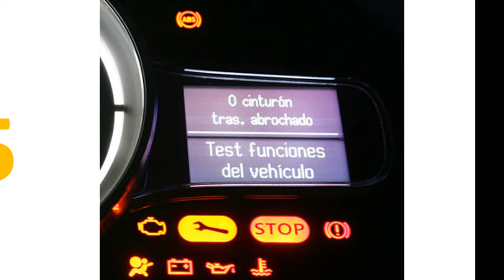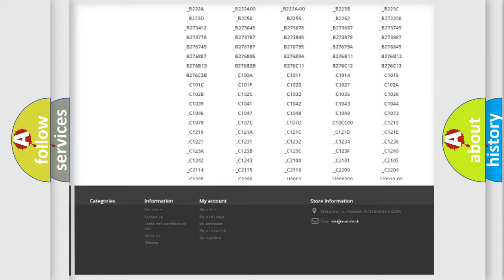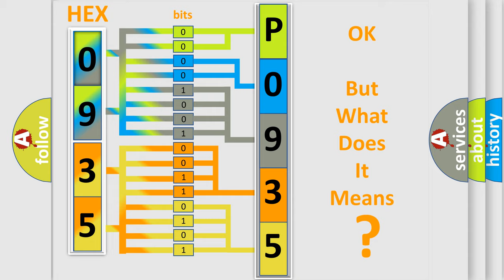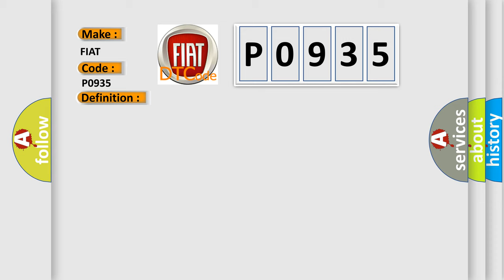DTC Fiat P0935 Short Explanation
Contents:
0:21 Basic DTC analysis according to OBD2 protocol standard.
1:48 Insight into programming
2:58 A diagnostically understandable description of the Diagnostic Trouble Code
3:05 Basic error definition

Make:
FIAT
Code:
P0935
Definition:
Hydraulic Pressure Sensor Circuit High
Description:
Oil Pressure Sensor signal voltage is greater than a calibrated threshold.